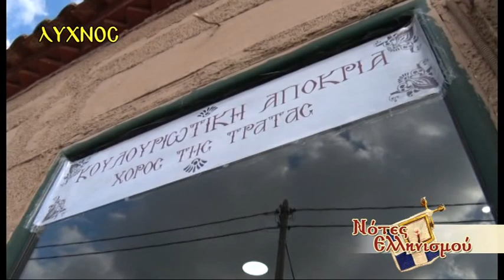ΕΚΠ ΤΡΙΤΗ ΝΕΤ